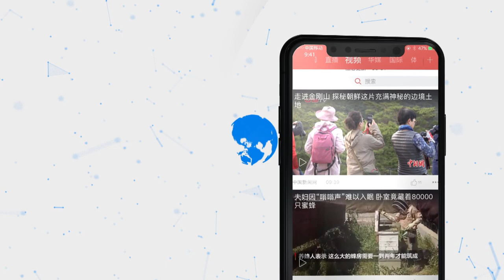“智利好声音”：长江学校兄弟俩即兴弹唱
2019年11月上旬，中新社记者在智利首都圣地亚哥长江学校采访时，12岁的贝特洛和9岁的巴比休兄弟俩即兴弹唱了一曲西班牙语歌曲《我不放弃》 （No Me Doy Por Vencido）。